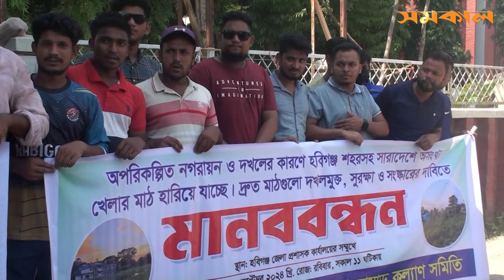হবিগঞ্জে খেলার মাঠ দখলমুক্ত ও সংস্কারের দাবিতে মানববন্ধন | Habiganj | Samakal News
হবিগঞ্জে খেলার মাঠ দখলমুক্ত ও সংস্কারের দাবিতে মানববন্ধন